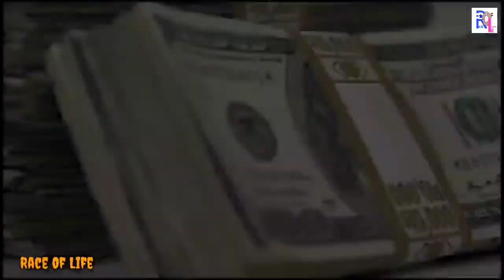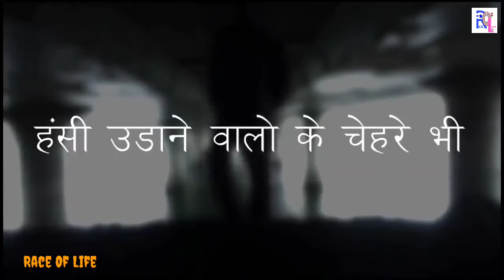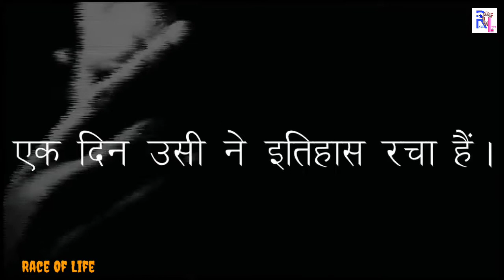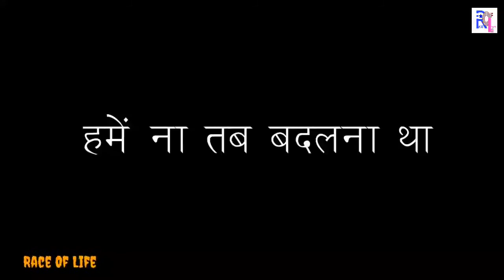Ha Me Pagal Hu | Elon MUSK | Best Motivational video in Hindi By Race Of Life | inspirational speech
or jyada se jyada share kre

Teligram :-

Copyright disclaimer under section 107 of the copyright act 1976, Allowance is made for "fair use" for purposes such as criticism, comments,news reporting, teaching, scholarship, resurch , fair use is a use permitted by copyright statute that might otherwise be infringing, non profit, educational or personal use tips the balance is favour of fair use.